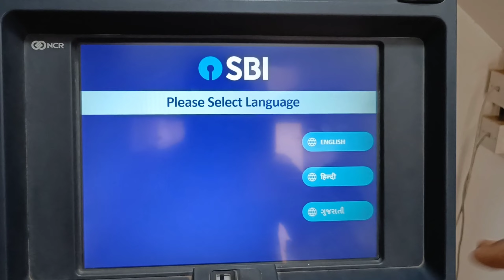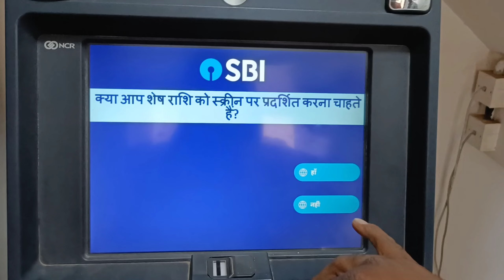सिर्फ 1:30 मिनट में हिंदी में SBI ATM से पैसे निकालना सिखे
Namaste Dosto,

मेरा नाम है तपन और स्वागत है आपका Typical Tapan Channel पर।

इस वीडियो में देखिए SBI ATM से पैसे कैसे निकाले।
हिंदी भाषा का उपयोग करके atm से पैसे कैसे निकाले।

इस वीडियो में दो गई JAANKARI-

How to withdraw cash in SBI ATM.

SBI ATM CASH WITHDRAWAL.

SBI से पैसे कैसे निकाले।

चैनल के अन्य एटीएम संबंधित वीडियो देखिए नीचे लिंक के द्वारा